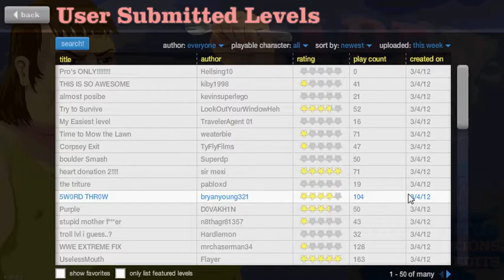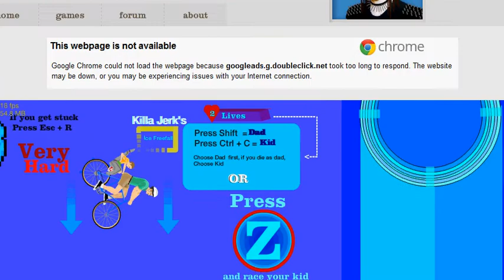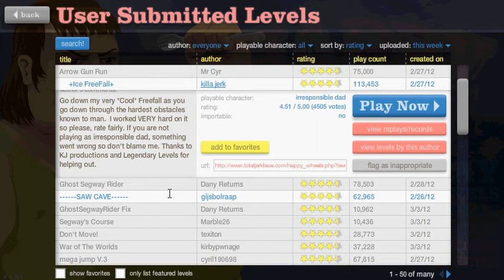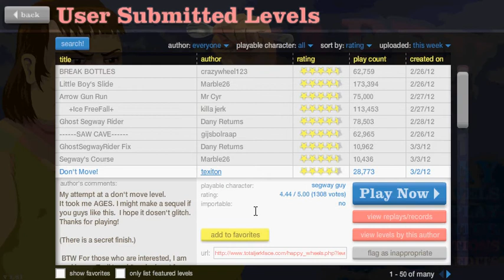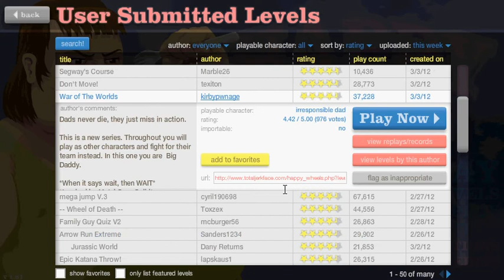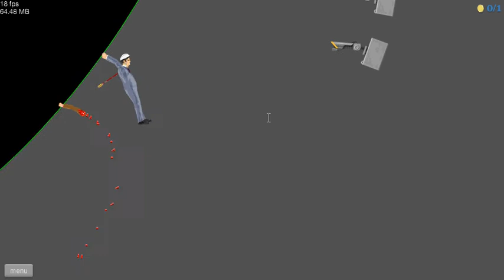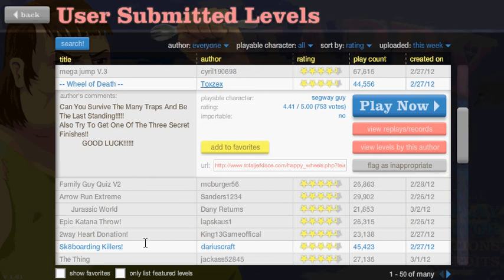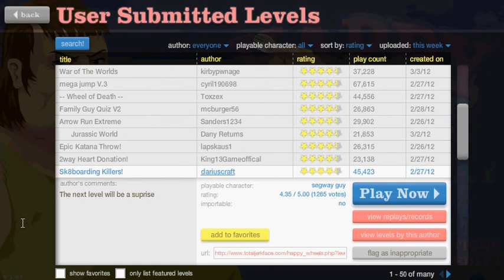happy wheels e.1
my first happy wheels vid. ive watch and played the game befor and hope to make more.